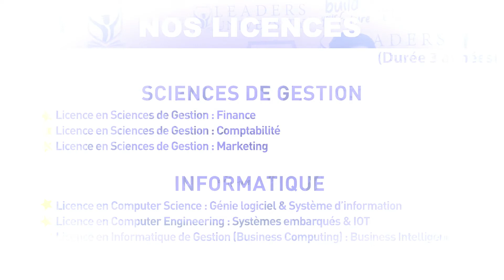Leaders University Vidéo témoignage Licence en Sciences de gestion : Finance-Comptabilité-Marketing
Licence en Sciences de Gestion : Finance-Comptabilité-Marketing
🔵 Témoignage de Bettaib Helmi, étudiant en Licence Sciences de Gestion
🔵 Un enseignement de qualité pour les métiers du futur
Leaders University ➡️ Nabeul Business & Informatics School
🎯 Etudiants Aujourd'hui, Leaders de Demain